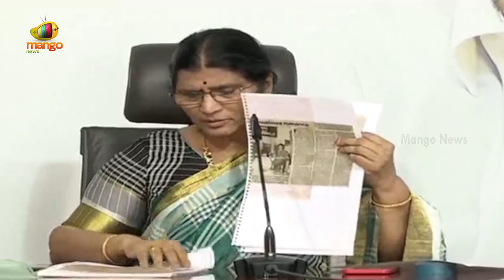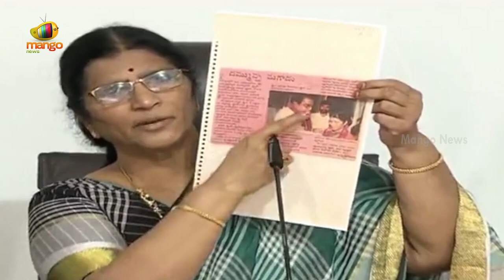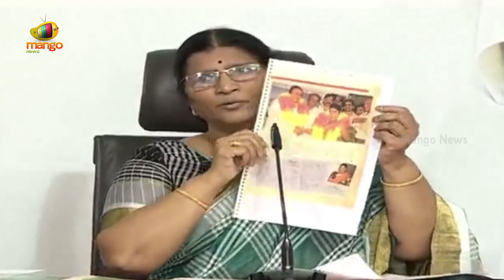Lakshmi Parvathi Reveals Sensational Truths About Her Marriage With NTR | AP News | Mango News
Lakshmi Parvathi Reveals Sensational Truths About Her Marriage With NTR.